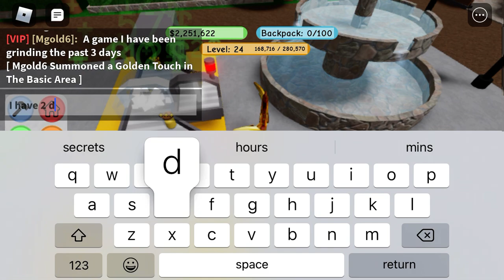Blending Simulator 2 Roblox Completing some quests towards level 25